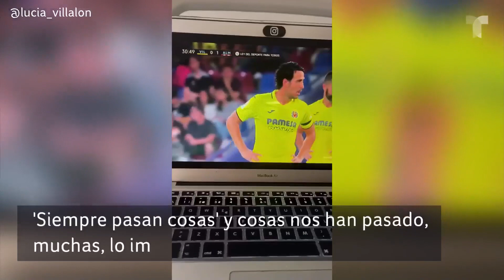A Lucía Villalón se le rompe el corazón al ver así a su bebé | Buzz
La periodista Lucía Villalón contó todo lo que vivió con su hijo Diego, quien está a punto de cumplir dos meses, y tuvo que ingresar a una clínica.